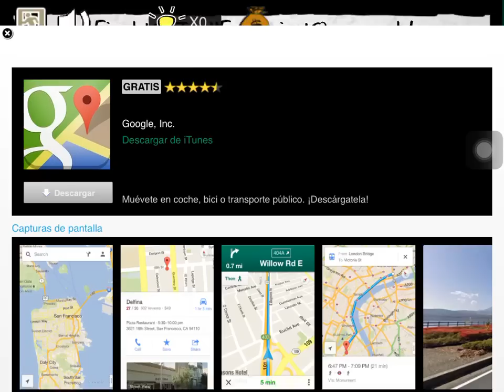Troll face escape:capitulo final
al fin ya ter minamos grasias por su apoyo